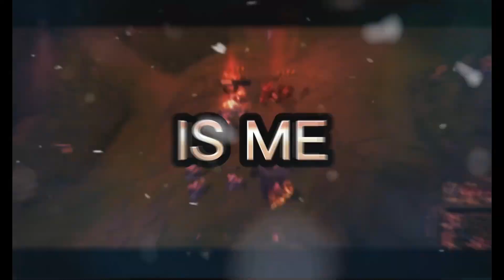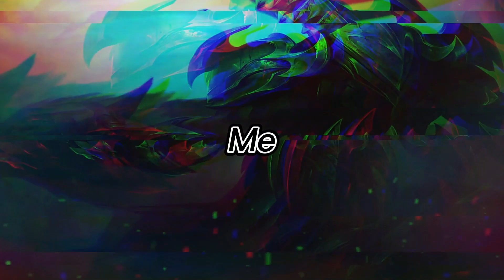Darius Highlight [ # 2 ]